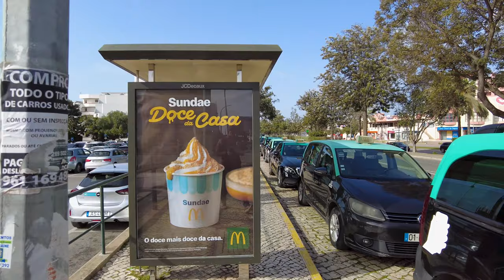Albufeira, Algarve 2023 🇵🇹 – Old Town Walking Tour Febuary – 4K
In this video, we're taking a walk around the old town of Albufeira, in the Algarve region of Portugal. You'll get to see some of the charming architecture and see the town from a different perspective.

If you're looking for a relaxing vacation, then this Albufeira walking tour is the perfect solution! In this 4K video, you'll get to see all the highlights of the old town, while taking in the beautiful views of the sea.

02:03 - Rotunda dos Relógios
02:23 - Pingo Doce Supermarket
04:13 - Continente Modelo Supermarket
04:28 - Taxi station
06:23 - Popular Riviera Cake Shop
07:08 - McDonald's \ KFC
11:28 - Kindergarten
12:58 - Albufeira City Hall
19:33 - Pau da Bandeira Viewpoint
24:18 - The seafront
27:28 - Monumento ao Pescadores
30:43 - Parking Old Town
31:08 - Taki station
31:23 - Urban Pizza Old Town
34:33 - Largo Engenheiro Duarte Pacheco
36:23 - Av. da Liberdade Old Town
39:03 - Parking